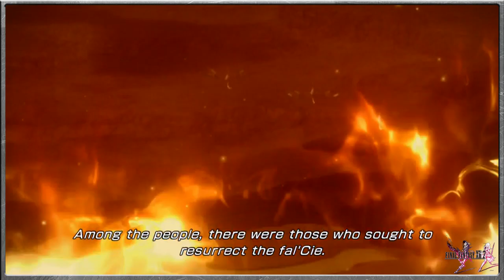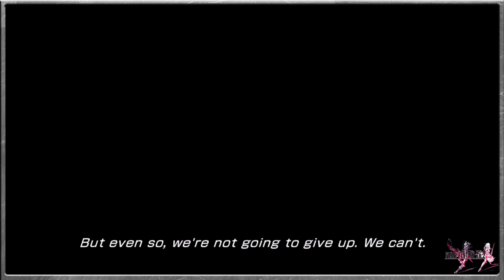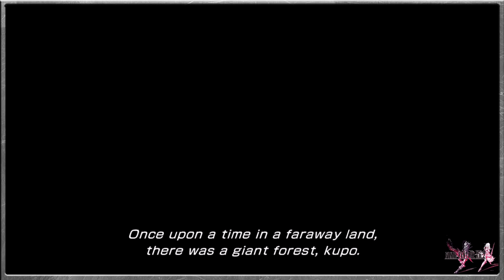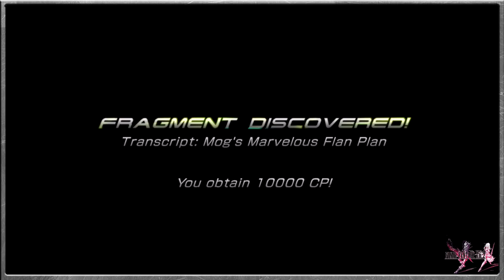Final Fantasy 13-2 - Full Power Atlas & Royal Ripeness - Paradox Endings - Postgame 6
Alongside the game's main ending, there exist many paradox ending's, where events change depending on the parties power or decisions, today I bring you two of these endings!

Starting with the Full Power Atlas fight, Noel and Serah get thrown into an apocalyptic future where the Atlas's run riot...

In Sunleth Waterscape the party take on Full Power Royal Ripeness, only to alter the future to a world filled and controlled by flan, where the monsters strive to eliminate human kind.
However Mog has a mischievious but marvelous plan.